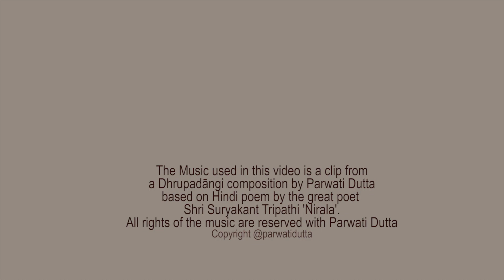जय भारती ! Jaya Bhāratī !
Celebrating 75 years of India's Independence .
Mahagami Gurukul family offers its salutations to our motherland.